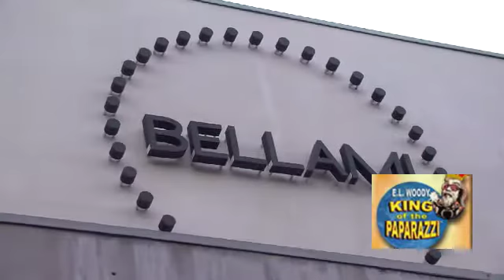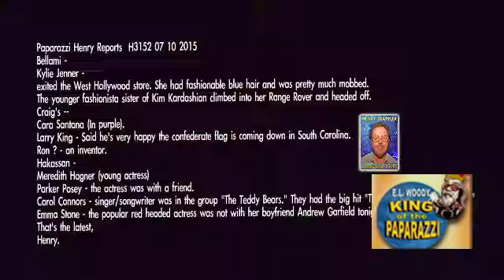TITILLATING KYLIE JENNER PERKS UP THE NIGHT! EMMA STONE PARTIES without BF!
Kylie Jenner - exited the West Hollywood store. She had fashionable blue hair and was pretty much mobbed. The younger fashionista sister of Kim Kardashian climbed into her Range Rover and headed off.
Craig's --
Cara Santana (In purple).
Larry King - Said he's very happy the confederate flag is coming down in South Carolina.
Ron ? - an inventor.
Hakassan -
Meredith Hagner (young actress)
Parker Posey - the actress was with a friend.
Carol Connors - singer/songwriter was in the group "The Teddy Bears." They had the big hit "To Know Him Is To Love Him."
Emma Stone - the popular red headed actress was not with her boyfriend Andrew Garfield tonight.